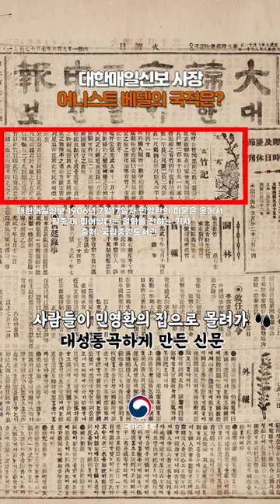'대한매일신보'의 사장은 어느 나라 사람이었을까? [1분 퀴즈쇼 : 역사로 알아보훈 E12]